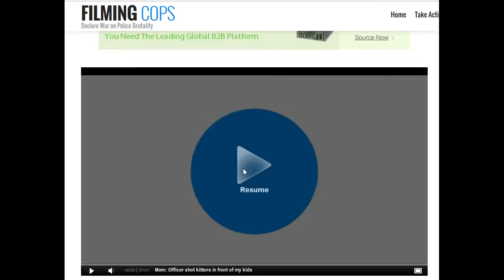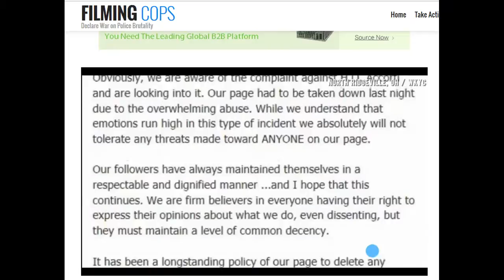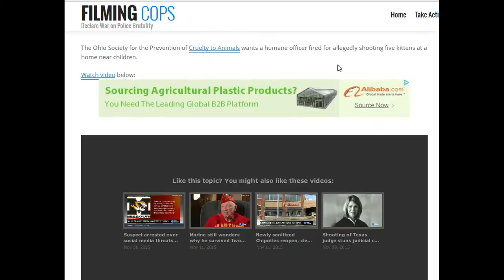CORRUPT COP Shoots Five Kittens Right in Front of Children,STOP THESE POLICE STATE NAZIS